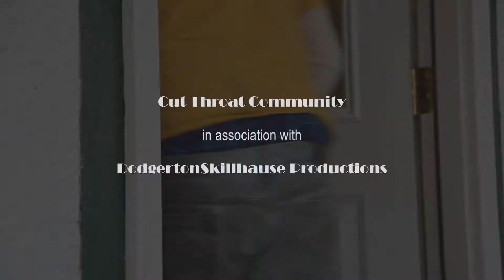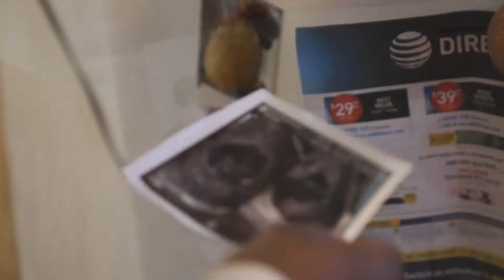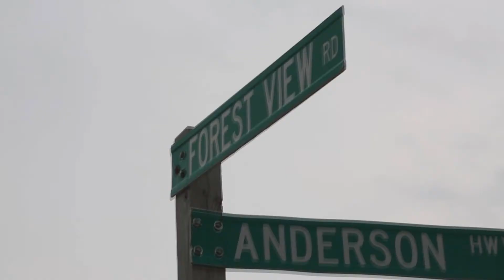Babyboi - "Feel That" Music Video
Ayyee this track is from my upcoming mixtape "The Real Babyboi"